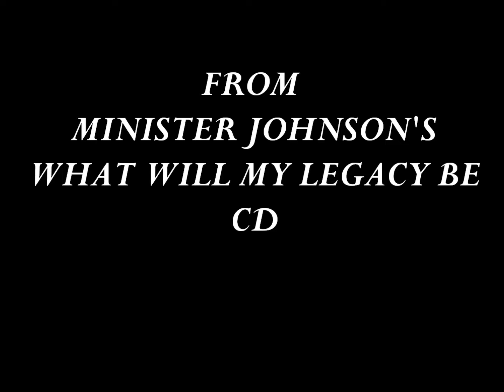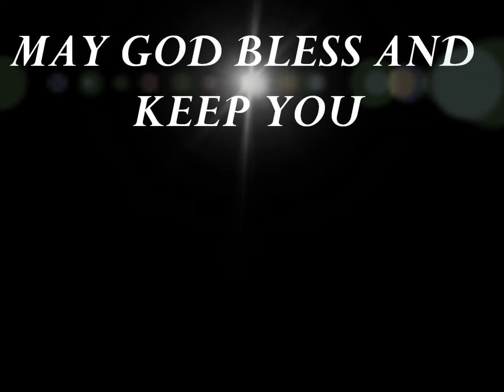IT FEELS GOOD, MINISTER JOHNSON.wmv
The Lord gave me this message to show that I enjoy being saved. This is a testimony that it Feels Good to be saved.